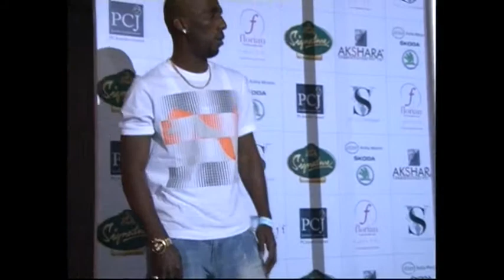La Pole @ LaFinesse Nites